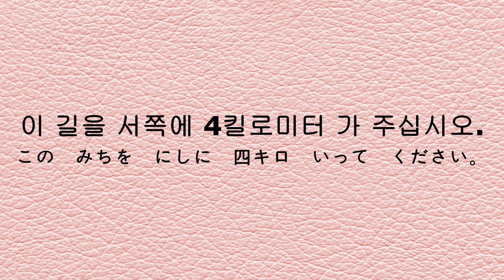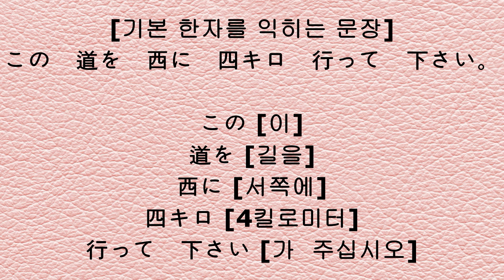54 [この みちを にしに 四キロ いって ください。(총 1번 출제)]-[이 길을 서쪽에 4킬로미터 가 주십시오.]-N5 N4 JLPT 문자.어휘